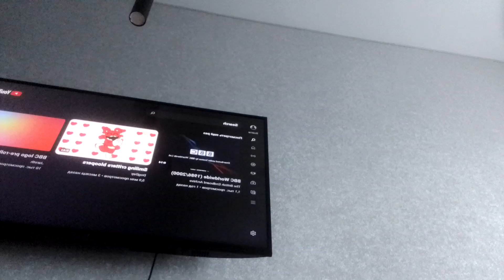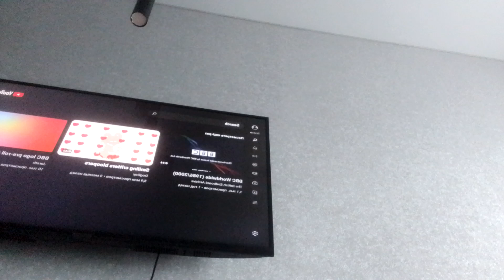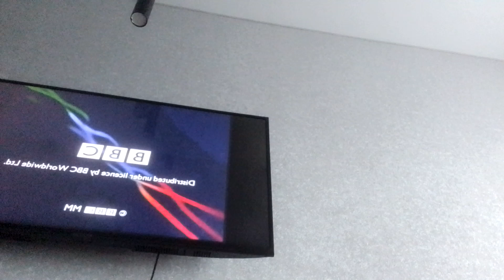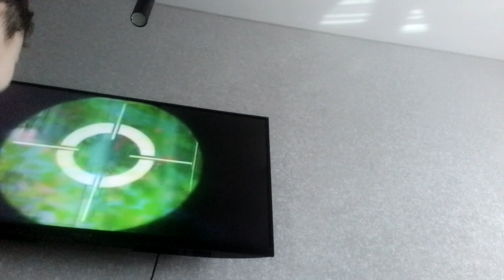The longest rage of oyro11991 Twitch streamer (deleted video from boosty) (camera)